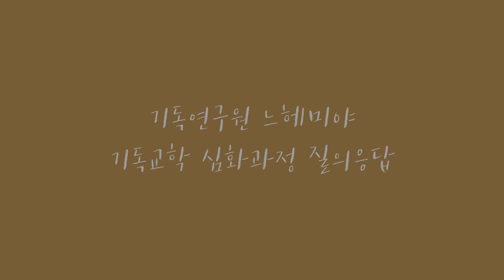Q. WCC가 종교다원주의, 동성애, 용공주의 등 반기독교 단체로 낙인이 찍혀있는데 정확한 정체성이 무엇인지?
기독교학 심화과정에서 진행된 짧은 질의응답 입니다. 이전에 WCC에 대한 답변 영상을 올렸었으나, 재질문이 와서 다시 업로드 합니다.

Q. WCC(세계교회협의회)가 종교다원주의, 동성애, 용공주의 등 반기독교 단체로 낙인이 찍혀있는데 정확한 정체성이 무엇인지, 한국의 교단들은 왜 계속 멤버십을 유지하는지 알고 싶습니다.